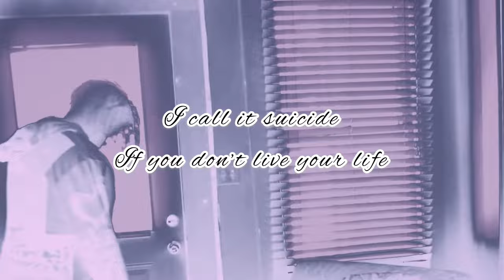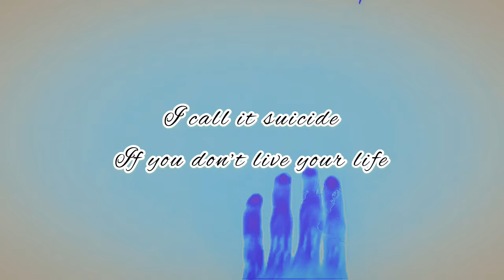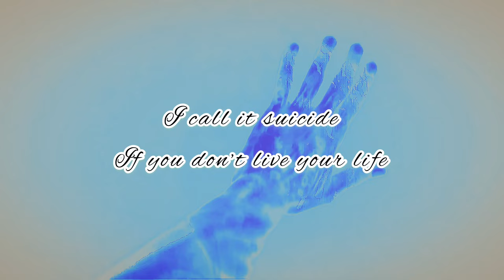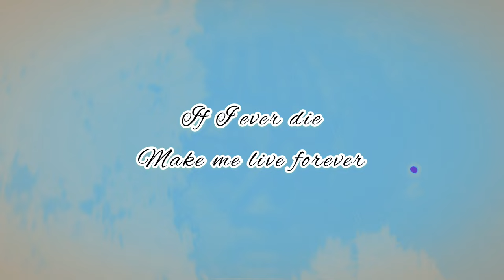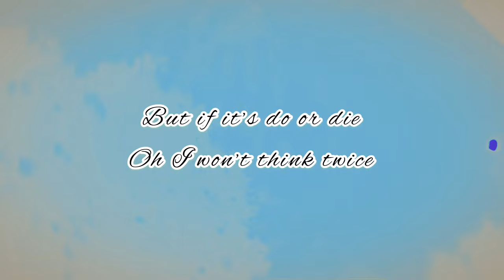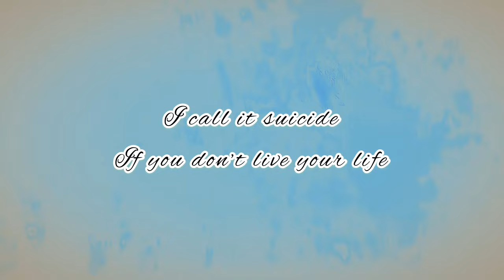PLU2O - Live Your Life (Visualizer/Lyric Video)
SoundCloud.com/PLU2O